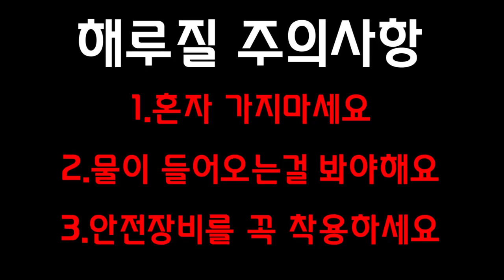밤바다 "해루질"하러 갔는데...희귀생명체 등장!! 초대박!!![정브르]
성어기는 종류마다 다르지만 이번엔 생각 했던 것들이 좀 나와주어서 저녁에 푸짐하게 먹었습니다!

가족이나 연인들 친구들끼리 가보는건 어떨까요??
멸종되지 않을까 라는 걱정은 크게 안해도 됩니다! 해수욕장 근처에서만 일부분만 하는거니깐요^^!